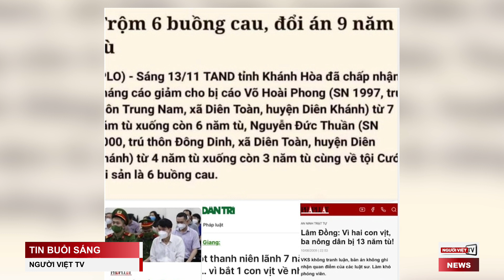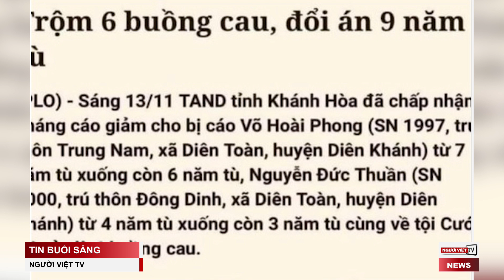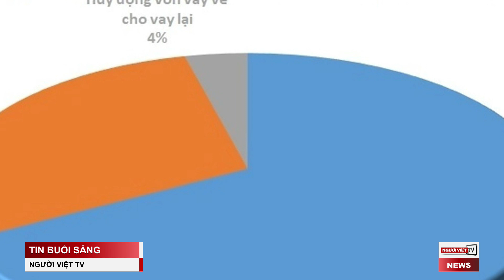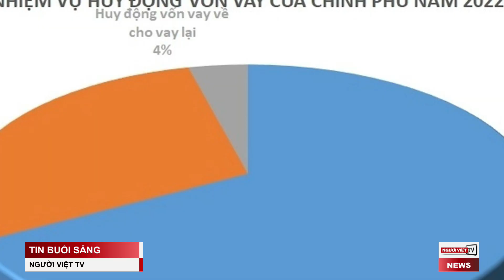CSVN nặng tay với dân nhưng nương tay với quan chức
Newsom kêu gọi cư dân California ‘khẩn cấp tiết kiệm nước’
Hyundai đầu tư hơn $10 tỷ ở Mỹ đến 2025
CSVN không nói thật về nợ công mà người dân đang gánh
Giới chức phường ở Sài Gòn trộm tài sản khi cưỡng chế nhà dân
Tàu Cát Linh-Hà Đông đột ngột dừng vì trời mưa, hành khách nhốn nháo